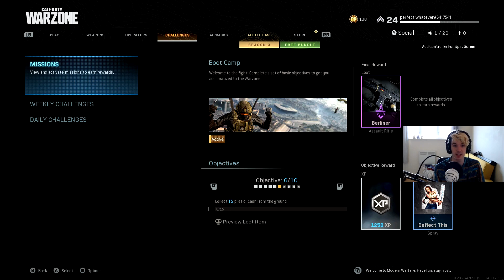What Warzone Looks Like with Enhanced Reverse-Boosting of Skill-Based Matchmaking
I reverse-boosted my second account to see the spectrum of quality the Modern Warfare Warzone scene has, since it’s usually hidden by skill-based matchmaking (SBMM) and we often just play people of our own ability. When we think back to other Call of Duty’s, we think of the lobbies being filled with pro’s to noobs and everywhere in between and it felt fun and made games relaxing and unpredictable. This was an attempt to get back towards those days. Although I just ended up in a really easy lobby and essentially showed the bottom 5% of the player-base.

In case anyone thought that skill based matchmaking wasn’t in Warzone, this just proves it all the more!

The video can also double-up as a ‘how to reverse or avoid skill-based matchmaking’ type of informative vid if you copy what I did, although it won’t be on your main account doing it this of course. You’d have to rank your own stats to do it this way.

Finally - here's a video showing how to avoid skill-based matchmaking and get into easier lobbies on Warzone

► I'm asking for donations for a new computer so I can bring you hhigher quality content at a higher frequency. Here's the link if you want support me and make my day

Hey! You’re watching one of my videos and have made it down to the description, which I’ll take as a … good thing? It’s good to see you but you must be pretty bored or in a procrastination hole to end up here. Don’t feel too bad, it happens to all of us. I would suggest either going back to what you’re supposed to be doing (if you are meant to be doing something else) OR you could click on my channel and binge on a few more of my videos. The choice is yours but whatever you do, enjoy your day/night, actually I’ll go as far to say, I want you to enjoy the rest of your time on Earth (unlucky astronauts and wealthy future customers of Space X and Virgin Galactic).